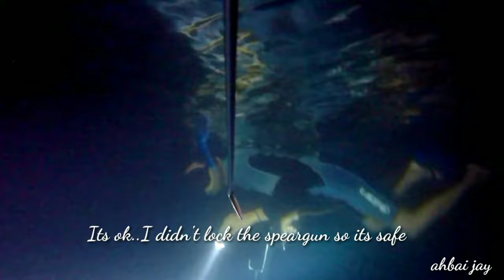philippines spearfishing night dive [ep2] part1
Salamat sa biyaya mother ocean.

spearfishing
spear fishing videos
spearfishing gear
spearfishing for sale phil
spearfishing in the philippines
spearfishing gun
spear fishing rod
spearfishing maui
spearfishing pole
spearfishing uk
spear phishing attack
spear fishing arcade game
spearfishing australia
spearfishing accident
spearfishing ape
spearfishing accessories
spearfishing app
spearfishing aruba
spearfishing amazon
a spear fishing orangutan
spearfishing store
make a fishing spear
a barbed fishing spear
spearfishing shark
spear fishing bay area
spearfishing bali
spearfishing boat
spear fishing bow
spearfishing bag
spearfishing bahamas
spearfishing belize
spearfishing big island
spearfishing baja
suzy b spearfishing
spearfishing california
spearfishing charter
spearfishing cyber
spearfishing cornwall
spearfishing cancun
spearfishing carp
spearfishing canada
spearfishing cozumel
spearfishing cabo
spearfishing course
c spearfishing
spearfishing destin
spearfishing death
spearfishing devon
spearfishing destin fl
spearfishing dubai
spearfishing definition
spearfishing dorset
spear fishing delaware
spearfishing darwin
spearfishing diving
spearfishing email
spear phishing emails
spearfishing exmouth
spearfishing europe
spearfishing essentials
spearfishing exuma
spearfishing excursions
spearfishing equipment for sale
spearfishing equipment uk
o que e spearfishing
spear phishing email
ebay spearfishing
spearfishing e shop
spearfishing florida
spearfishing float
spearfishing fiji
spearfishing florida keys
spearfishing ffxiv
spearfishing flippers
spearfishing fish
spearfishing for beginners
spearfishing f
spearfishing gif
spearfishing gloves
spear fishing gun price
spearfishing guam
spearfishing game
spear fishing gone wrong
spearfishing guide
di fiore spearfishing g-95
spearfishing hacking
spearfishing head
spearfishing how to
spearfishing harpoon
spearfishing holiday
spearfishing halibut
spearfishing honolulu
spearfishing houston
h dessault spearfishing
spear fishing in oregon
spear fishing in ontario
spearfishing in hawaii
spear fishing in colorado
spearfishing idaho
spearfishing in florida
spear fishing in idaho
spear fishing in alberta
spearfishing in san diego
spearfishing jersey
spearfishing jervis bay
spearfishing japan
spearfishing jewfish
spearfishing jet ski
spearfishing jobs
spearfishing jersey channel islands
spearfishing jamaica
spearfishing jacksonville fl
spearfishing jaco costa rica
j and j spearfishing
j&j spearfishing supplies san diego ca
spearfishing kit
spearfishing kauai
spearfishing knife
spearfishing key west
spearfishing kona
spearfishing keys
spearfishing key largo
spearfishing kayak
spearfishing knots
spearfishing laws
spearfishing license
spearfishing line
spearfishing logo
spearfishing lake michigan
spearfishing lessons
spearfishing long island
night dive moalboal
night dive signals
night dive studios
night dive swim
night dive long beach
night dive mako
night dive manta ray
night dive briefing
night dive hawaii
night dive aquarium long beach
night dive advanced open water
night dive aruba
night dive aftershave
night dive amazon
night dive gili air
a night divided
a night divided summary
a night divided movie
a night divided audiobook
a night divided characters
a night divided pages
a night divided lexile
a night divided reading level
a night divided quotes
a night divided wikipedia
night dive bali
night dive belize
night dive bonaire
night dive big island
night diving bioluminescence
night dive blood
night dive band
night dive cologne
night dive cairns
night dive cancni